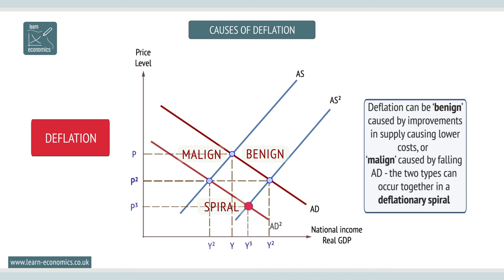Deflation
Deflation is a fall in average price levels and can be either benign or malign.